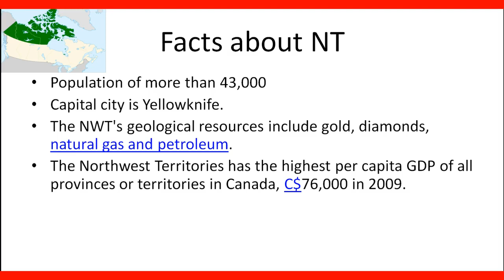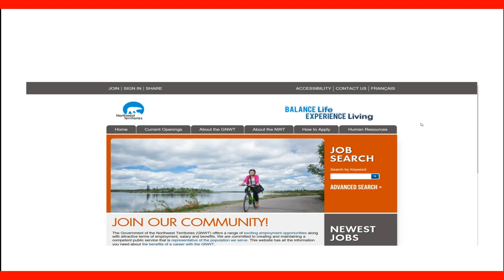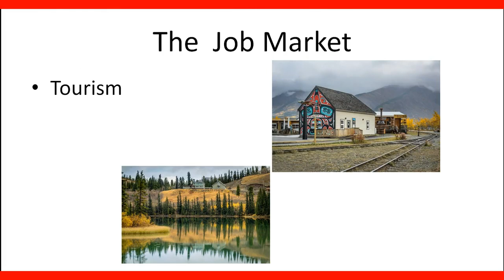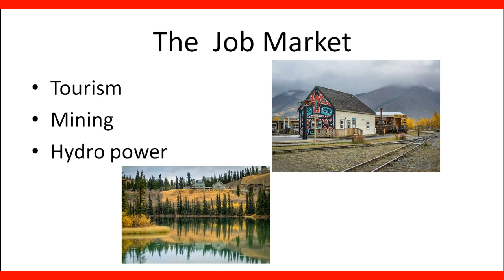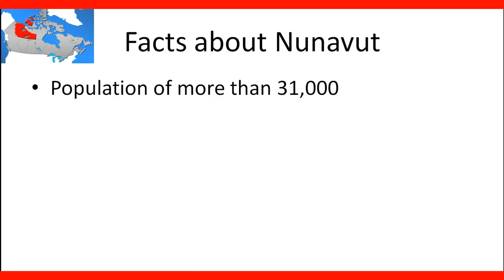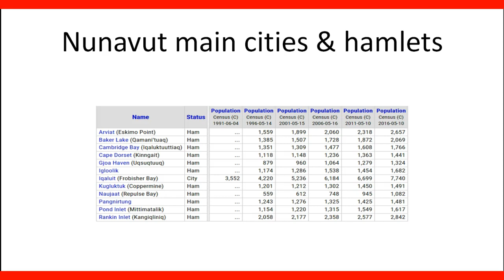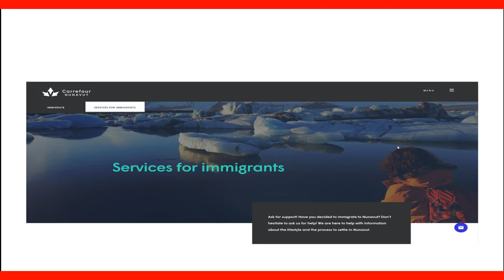How to work in the Canadian Territories -Labor market information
Nunavut labor market.
Yukon labor market.
Norwest territories labor market.

statistics Canada
labour market information
statistics Canada unemployment rate
statistics Canada labour force survey
labour market trends Canada
Canadian employment statistics by industry
Canadian workforce statistics 2019
IT job market in Canada 2019
job outlook Canada
Canada job market 2018
Canadian workforce statistics 2018
Canada job market 2019